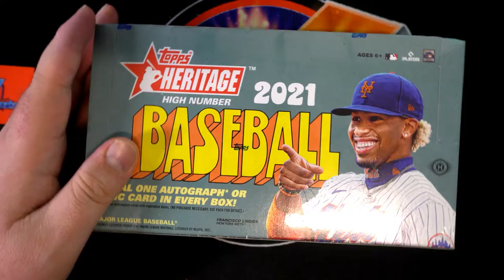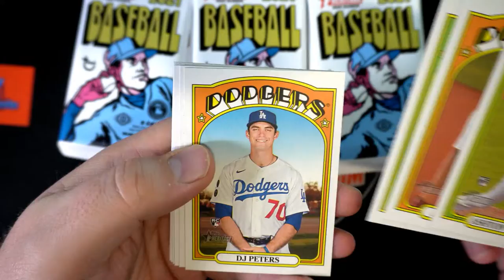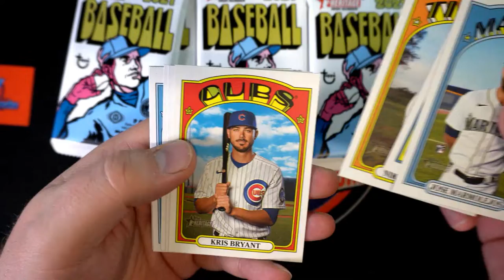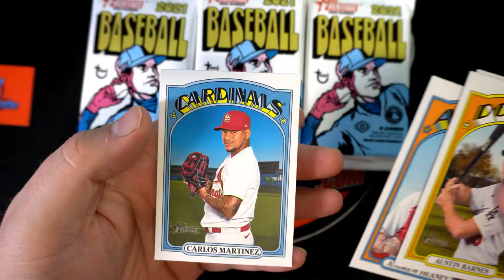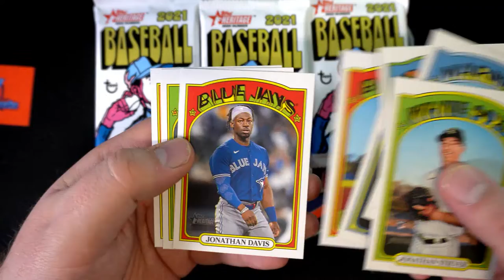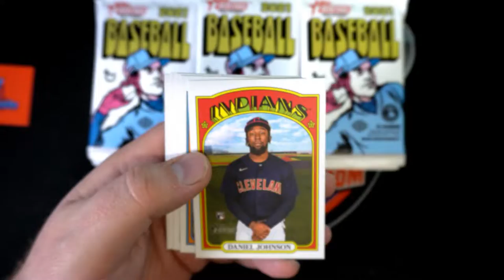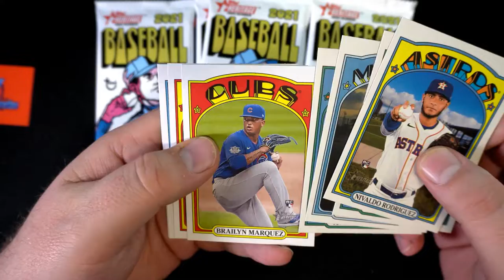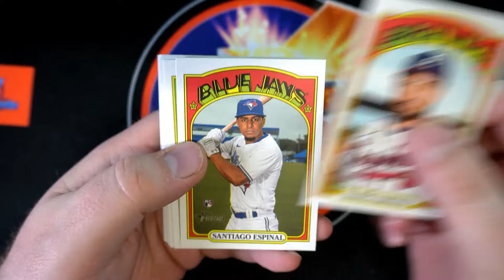2021 Topps Heritage High Number Baseball Hobby ID 21HERITAGEHIGH102 FOR TIM K